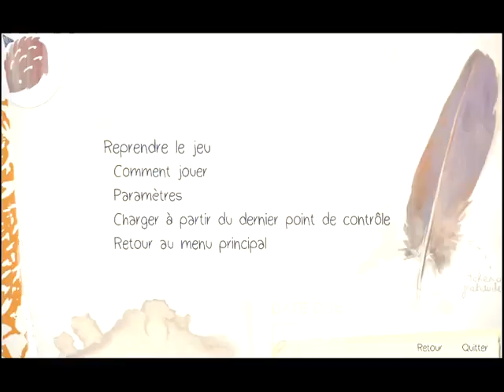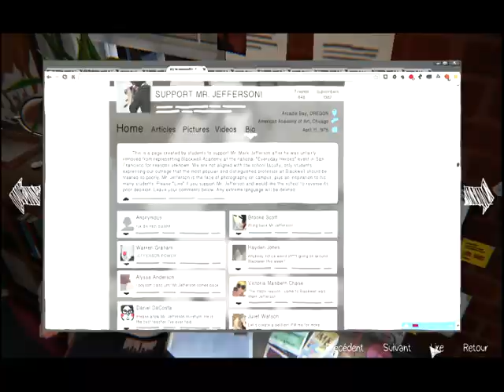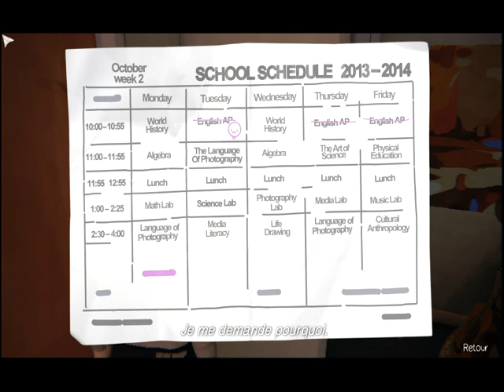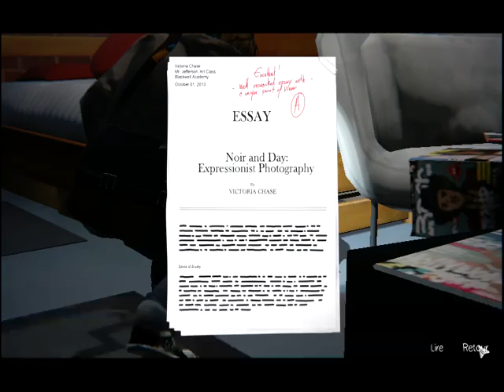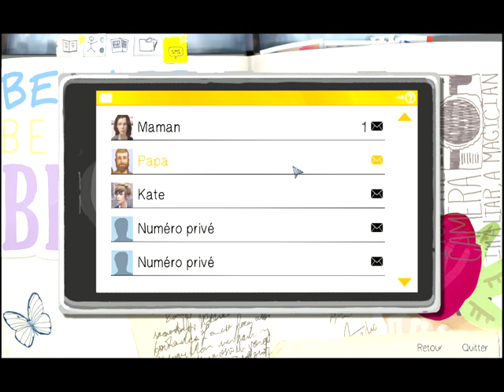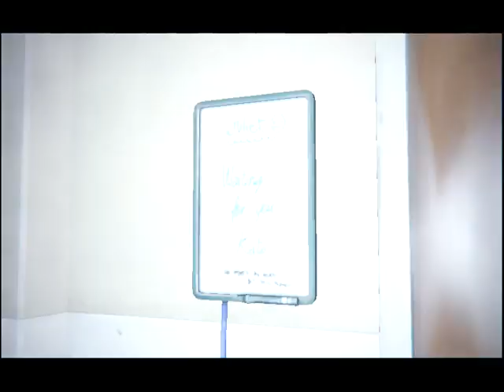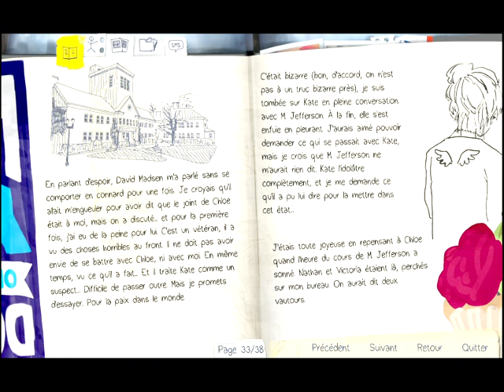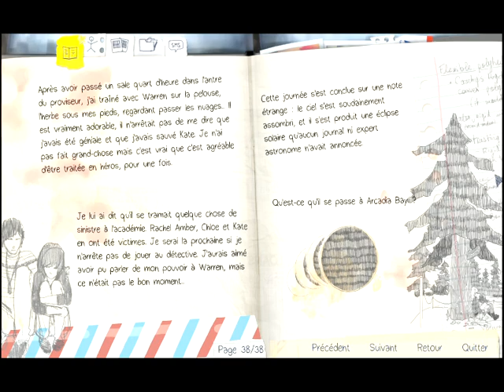Faire le mur | Life Is Strange Episode 16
Afin de savoir ce qui est arrivé à Kate et Rachel, Max fait le mur, mais elle n'est pas la seule.